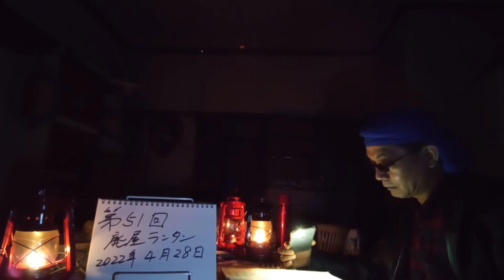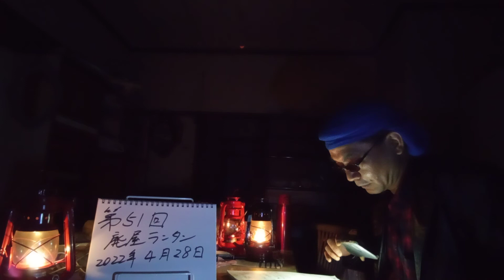#51 廃屋ランタン 2022/4/28 1.第三次世界大戦の可能性が拡大。2.教師や公務員の職場情事が相次いで発覚。3.東急歌舞伎町タワー、2023年4月開業へ。